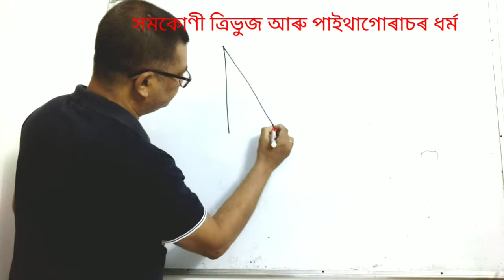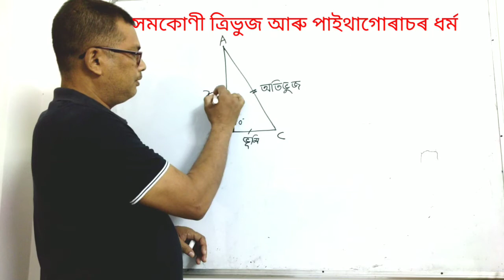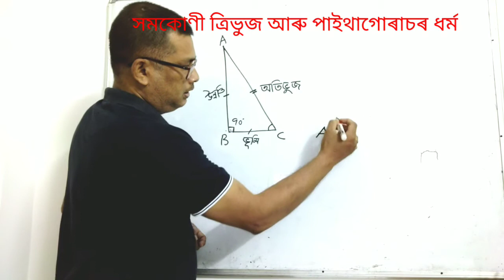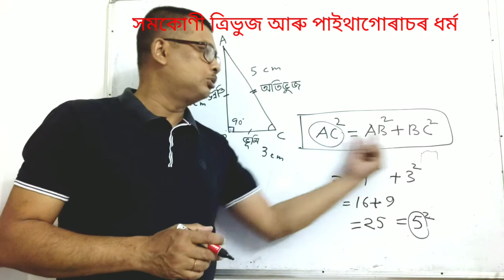Episode-92/সমকোণী ত্ৰিভুজ আৰু পাইথাগোৰাচৰ ধৰ্ম/MyUjuMaths